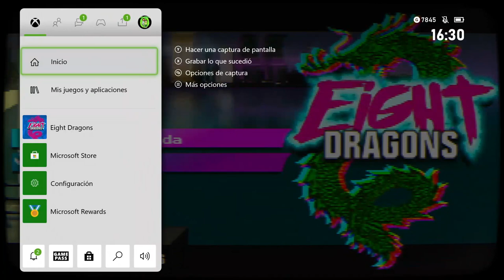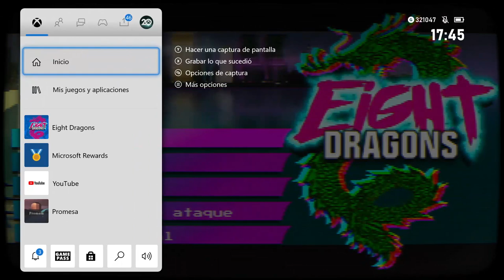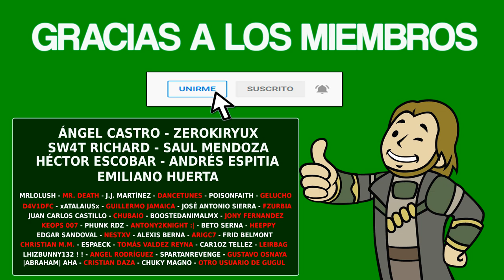EIGHT DRAGONS - Guía completa [PLATINO / 1000G]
▪️ Fecha de Salida: 28/05/2021
▪️ Precio: 7.99€
▪️ Tiempo Estimado: 3-4 horas